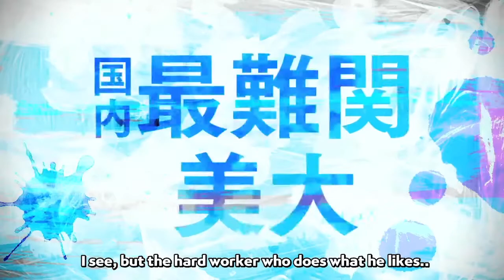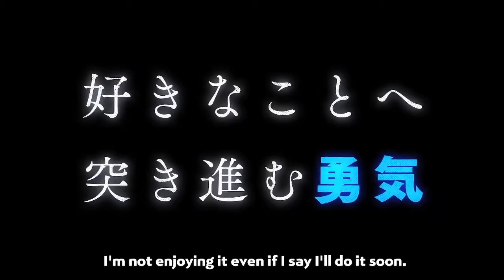Blue Period | Official Trailer 2 | English Sub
SYNOPSIS:
The story "Blue Period", which is being serialized in Kodansha's "Monthly Afternoon", is a story about a high school student, Hatora Yaguchi, who throws himself into the beautiful and harsh world of art and burns his youth with the aim of becoming an art school. This work, which won the Manga Award 2020, will start broadcasting on October 1, 2021 on the MBS / TBS 28 stations nationwide "Super Animeism" frame and others

CAST
Hachitora Yaguchi: Hiromu Mineta
Ryuji Ayukawa: Yumiri Hanamori
Setasuke Takahashi: Daiki Yamashita
Yu Hashida: Kengo Kawanishi
Maki Kuwana: Yume Miyamoto
Maru Mori: Mayu Aoyagi
Masako Saeki: Fumi Hirano
Junta: Masaya Fukunishi
Koikekubo: Shinichiro Kamio
Utashima: Tatsumaru Tachibana
Unno: Hiratsuka Miku
Shirai: Ikumi Hasegawa
Shirota: Yuna Nemoto
Yamamoto: Aoi Koga
Mayu Ooba: Yuki Wa
Even Okada: Emiri Suyama
Taishi Ishii: Taishi Murata
Hanako Sakuraba: Saori Onishi

STAFF
Original: Tsubasa Yamaguchi "Blue Period" (serialized in Kodansha "Afternoon")
General Director: Koji Masunari
Director: Katsuya Asano
Series composition / Screenplay: Reiko Yoshida
Character design: Tomoyuki Shitaya
Art Director: Ken Nakamura, Yuji Kaneko
Art setting: Mamio Ogawa, Mika Nakajima
Cinematographer: Yasushi Hattori
Color design: Ritsuko Utagawa
3DCG Director: Yumasa Omi
Edited by: Kazuhiko Seki
Special effects: Naoyuki Fukuda
Music Producer: Kohei Sakai
Music production: DMM music
Sound Director: Hiromi Kikuta
Sound effects: Kenji Koyama
Produced by: Seven Arcs

© ︎ Tsubasa Yamaguchi / Kodansha / Blue Period Production Committee

Anime Super Trailers brings you the latest Anime News, Anime Trends & English Subtitled Japanese Anime Trailers/Previews directly from Japan!